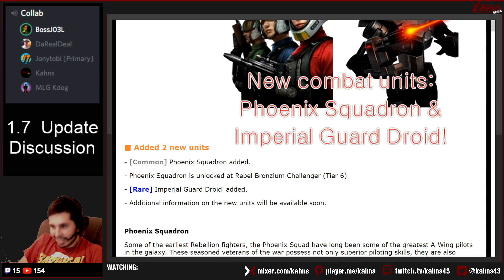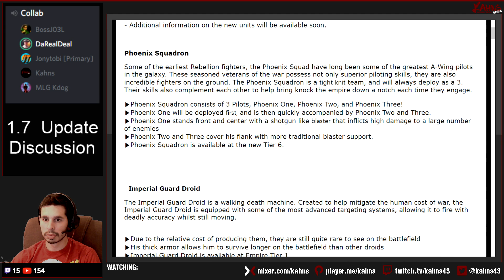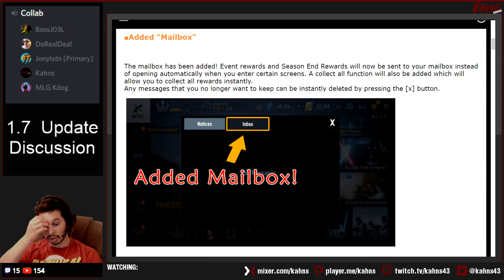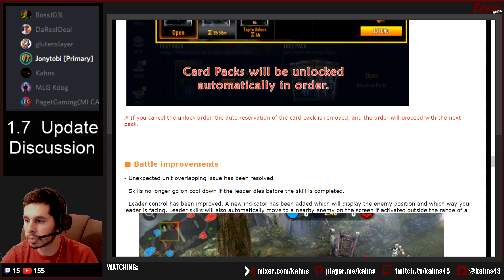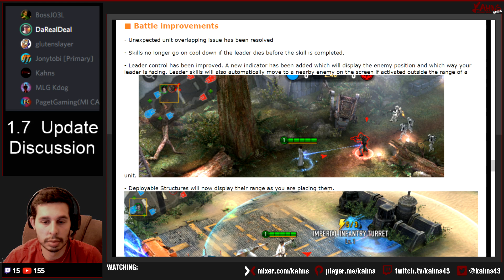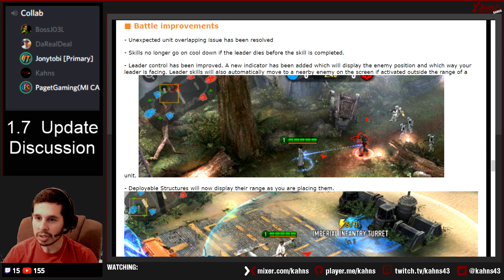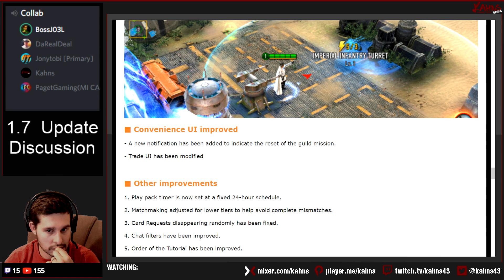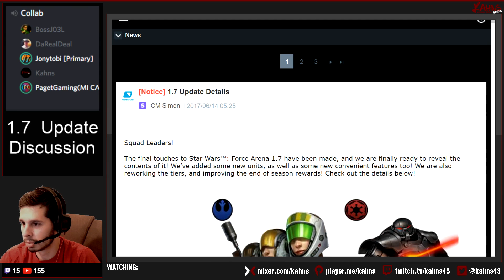STAR WARS FORCE ARENA Patch 1.7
Tonight the Star Wars Force Arena YouTube Community gets together to discuss the upcoming Patch 1.7. With me at the helm we also have BossJ03L, Abdiel Cabrera (T1ger1nstict), Jonytobi, PagetGaming, MLGKdog on comms. Later into the discussion Glutenslayer as well as Driamy joins in on the discussion. This was a great collab and hope to do more in the future! Some Deadheads gameplay at the end during the discussion.